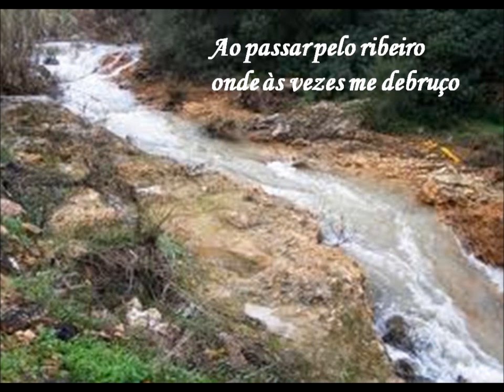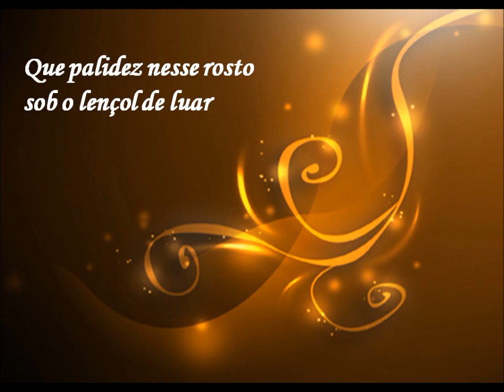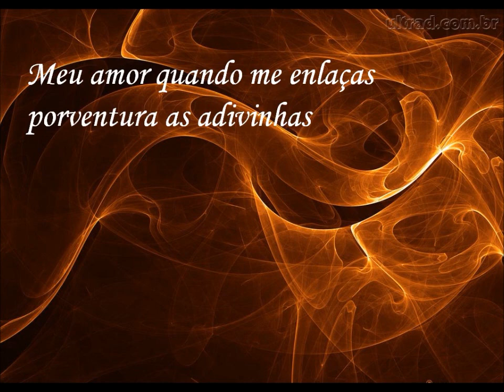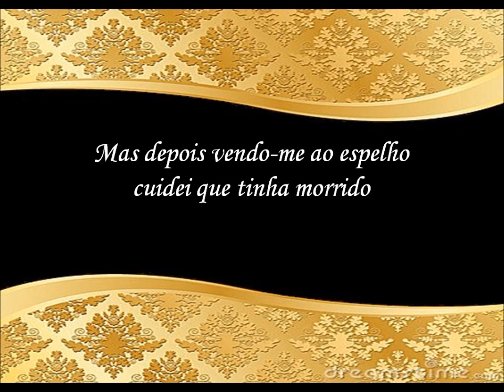Teresa Tarouca - Cuidei que tinha morrido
Autores: Pedro Homem de Mello & José Marques do Amaral